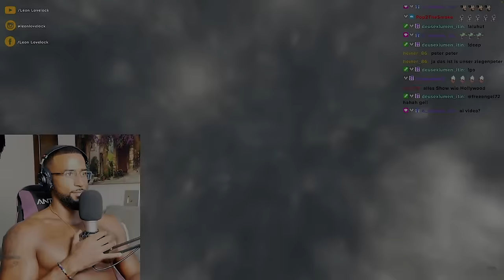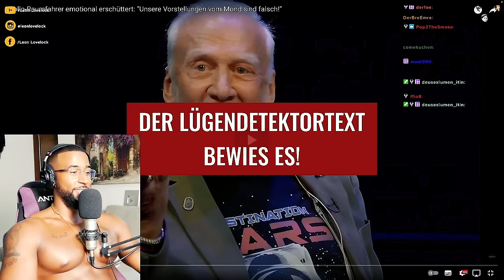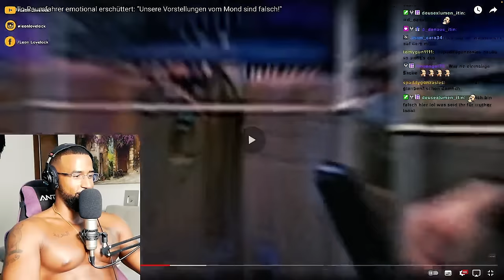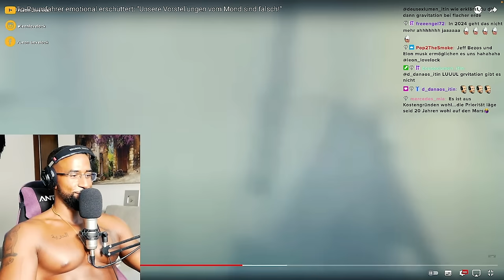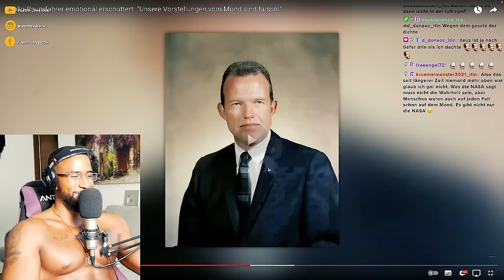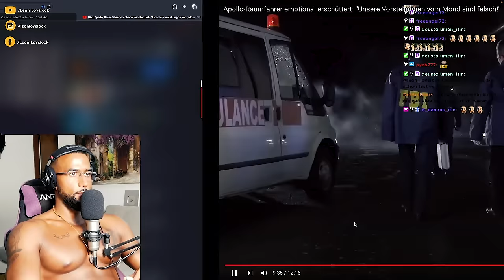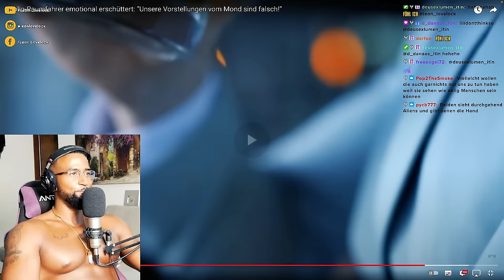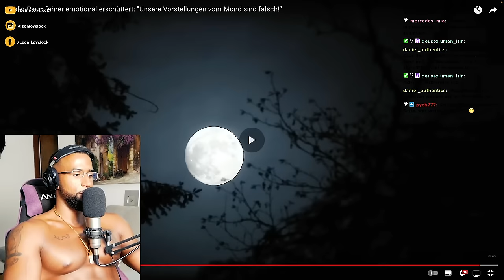DIE HEFTIGSTEN MOND GEHEIMNISSE !!! 😳🌗 [DOKU] REACTION - Leon Lovelock